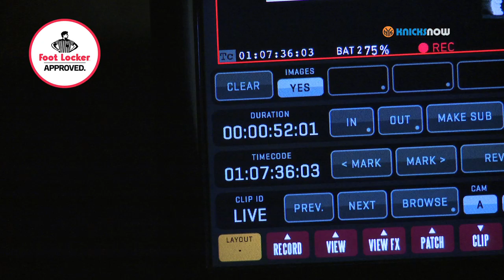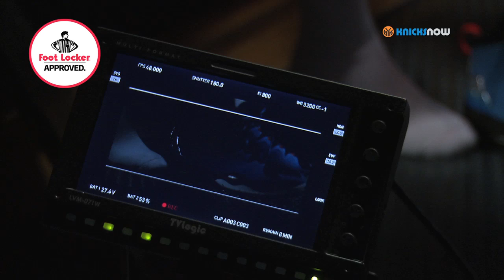All-Access: Melo's Foot Locker Commercial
Check out this exclusive behind the scenes look at Carmelo Anthony's new Foot Locker commercial.